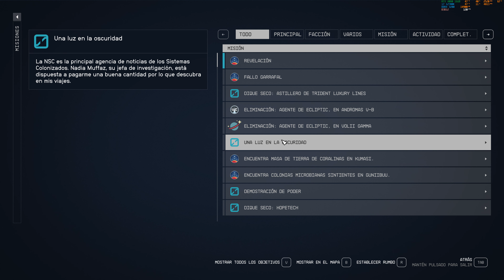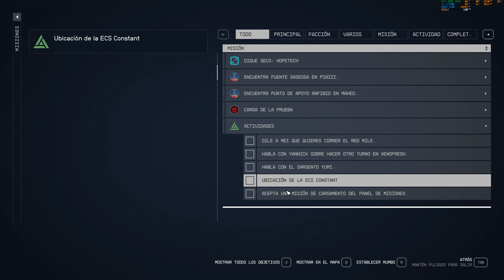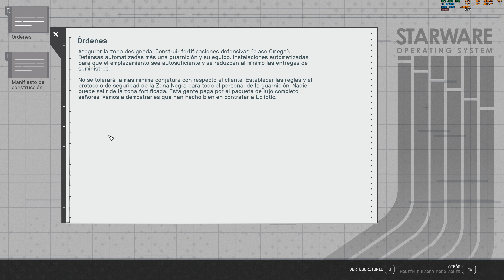Starfield "Revelacion (Persuacion)" PC/ES/4K/Ultra